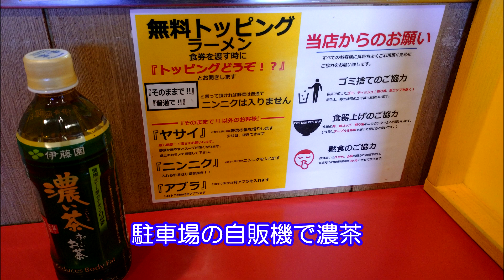豚五里羅Ｚ 訪問時はｔｗｉｔｔｅｒ要確認で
前回、臨時休業でフラれ２回目の訪問
今回はＴｗｉｔｔｅｒを要確認で間違いなし
食券先買いで列に並びます
店内待ちはありませんが
先頭３人くらいまで風除室で椅子で待てます
電気ヒーターとスピーカーが置いてあります
店内の厨房からマイクを使って人数確認や着席案内があり
指示に従って入店と着席します
コールは食券を渡すとき、テーブル席んも場合は番号札をもらい
呼ばれたらカウンターまで取りに行きます

ラーメン豚五里羅Ｚ戸倉上山田温泉編
長野県千曲市戸倉６０３番地１号

時勢を鑑み
公共交通機関を使わずに訪問

訪問から数週間経過しており
体調に異常はありませんので
安心してご視聴下さい